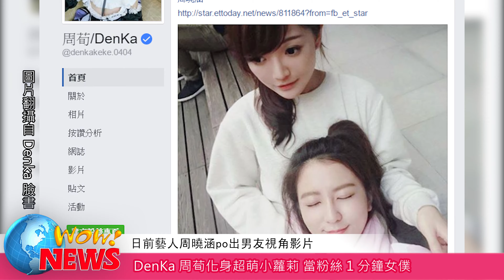DenKa周荀化身超萌小蘿莉 當粉絲1分鐘女僕(20161119)